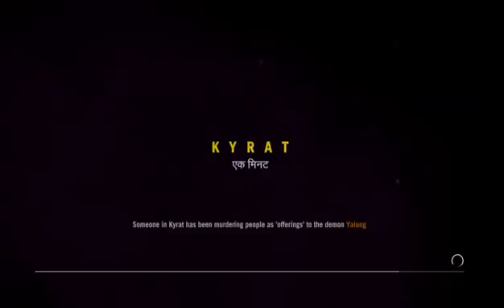Farcry 4 mature content